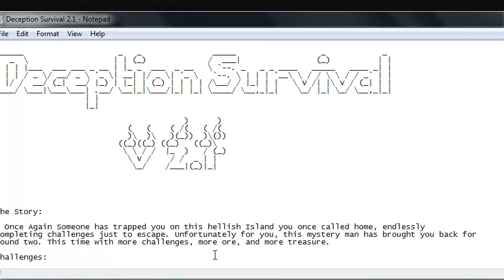minecraft deseption ep1- derpy story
I think its about time we get a seris on this channel so here it is.